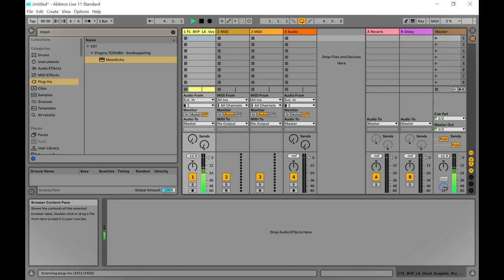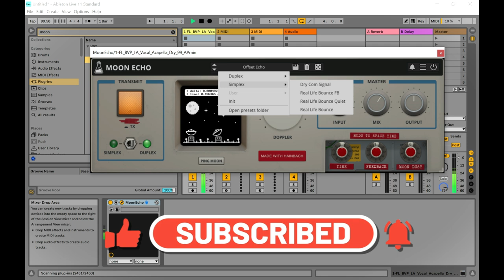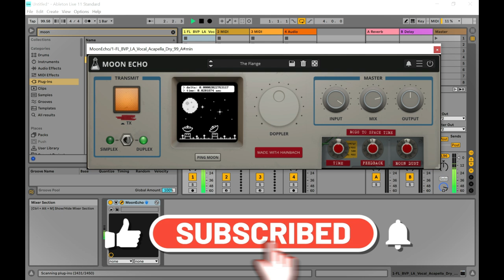Moon Echo - FREE Delay VST/Plugin by AudioThing